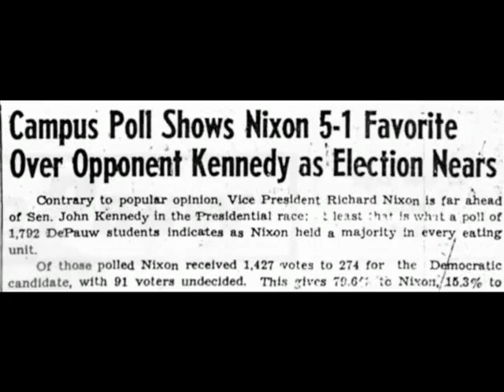Tigers Take 1960 Monon Bell Game, 14-13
November 12, 1960, Crawfordsville, Ind. - Coach Tom Mont's decision to fake an extra point kick and go for a two-point conversion instead was the difference, as DePauw University defeated Wabash College in the annual battle for the Monon Bell, 14-13. The win ends DePauw's 3-5-1 season on a high note.

Wabash had a 13-6 advantage with four minutes left, when the home team turned the ball over. DePauw drove the field, and with 48 seconds left quarterback John Rubush pitched to Dan Blunt and he rambled in from 4 yards out. The Tigers lined up for an extra point, but instead Rubush took the snap and ran in for two points.